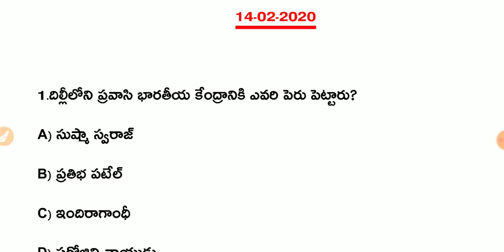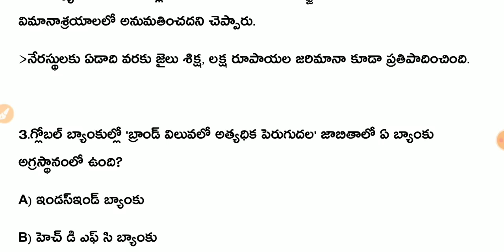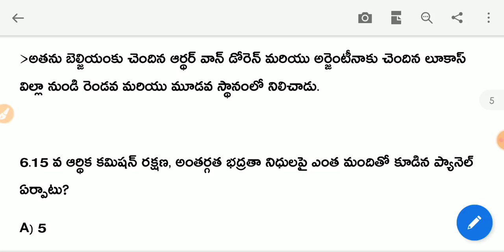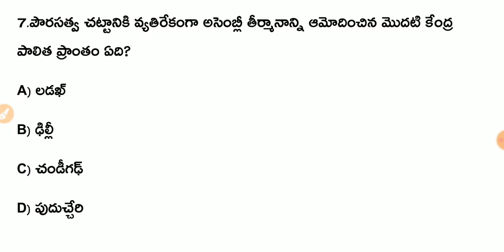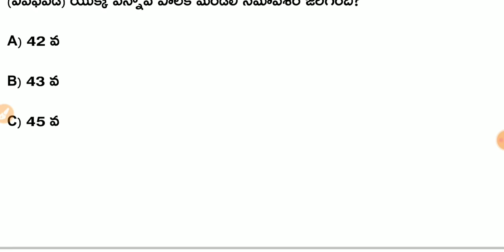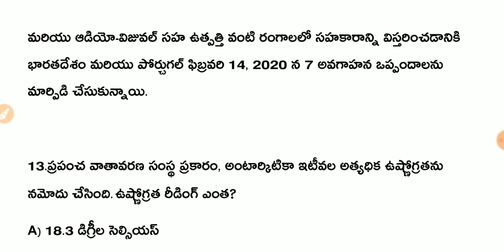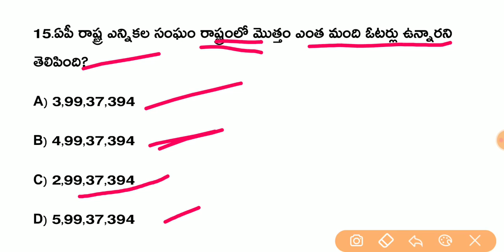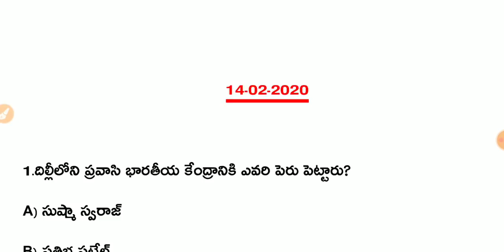Daily Current Affairs in Telugu | 14-02-2020 Current Affairs | MCQ Current Affairs in Telugu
EduTech Guru
About Education